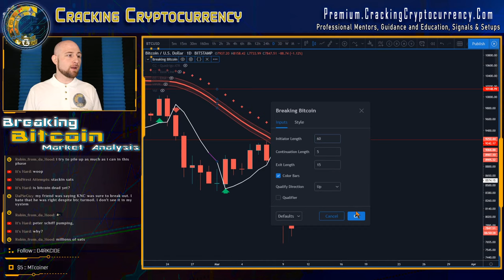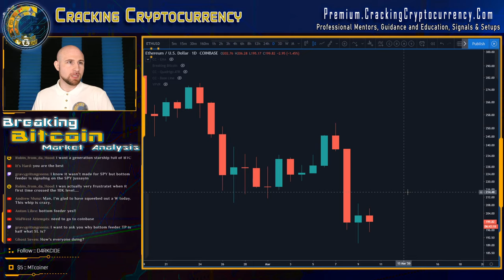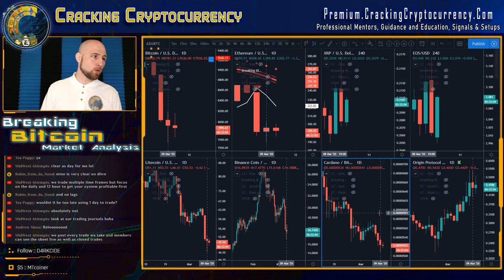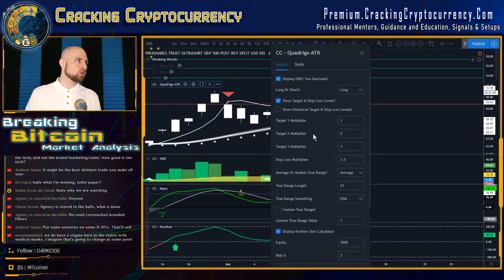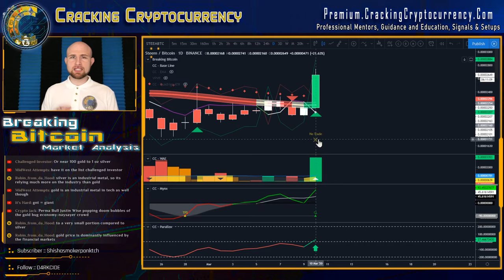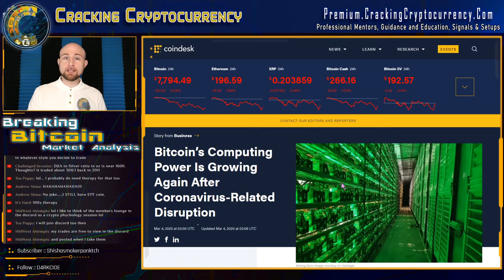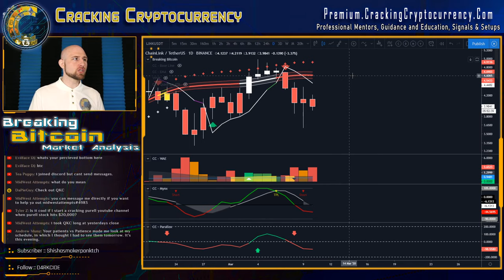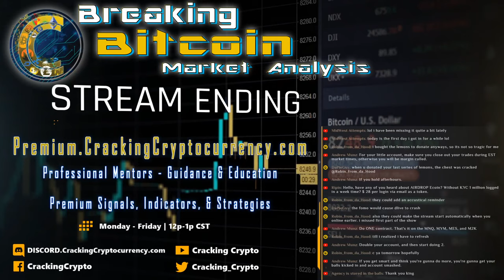Breaking Bitcoin Market Analysis - LIVE Trading! Tuesday Market Rebound!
BreakingBitcoin is going live this Tuesday for our daily Bitcoin crypto FX stocks technical analysis!

The chart doctor Justin Wise is LIVE and in the office this afternoon seeing patients looking for advice on how to play this Tuesday's market bounce!

Show Teaser Start        0:00:00
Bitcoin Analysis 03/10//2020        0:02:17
Major Coins Analysis        0:18:15
Daily Top Coin LRC Analsysis        0:43:24
Daily Top Coin STEEM Analsysis        0:45:25
Daily Top Coin REN Analsysis        0:46:40
Traditional Markets        0:25:33
Precious Metals        0:39:04
Mining Disaster Ahead for China and Industry at Large?        0:51:37
Link Chart Analysis        1:02:13
KNC Chart Analysis        1:07:14
Signoff        1:12:05

Mining Disaster Ahead for China and Industry at large?

The primary exchange of Cracking Cryptocurrency - ByBit!

Get two free stocks when you sign up for WeBull with our link! One free for registering an account, and a second stock valued up to $1,400 with ANY deposit!